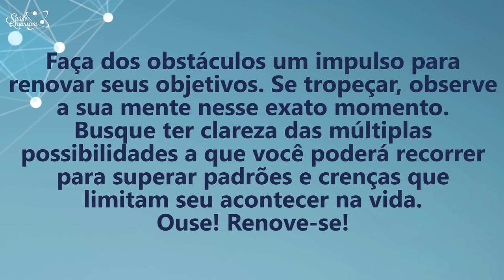Coaching Quântico 248: A Chave Para Superar Obstáculos Através da Sua Mente | Wallace Liimaa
Saudações Quânticas! ☼
- Dê Um Salto Quântico na Mente! -